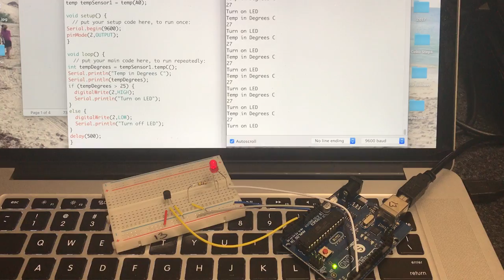temp sensor and PC screen